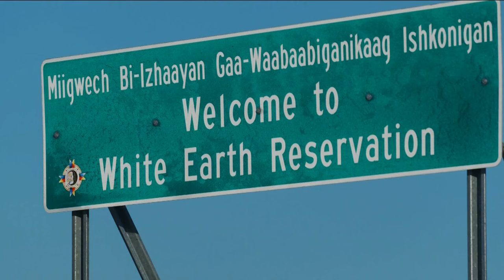Self-taught on YouTube, 12-year-old prodigy now has a piano thanks to his community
Jayme Littlewolf first learned to play on his little sister's toy piano.